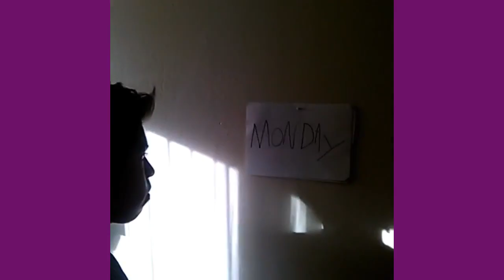KJSOTO's Best Vine Compilation 2015 [RE-UPLOAD]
Aww yes, the most cringiest of vines made by KJSOTO! 2015 was the year!